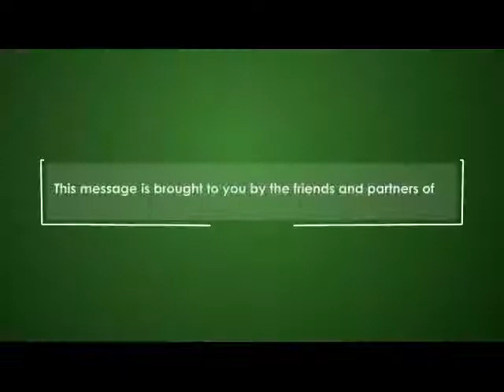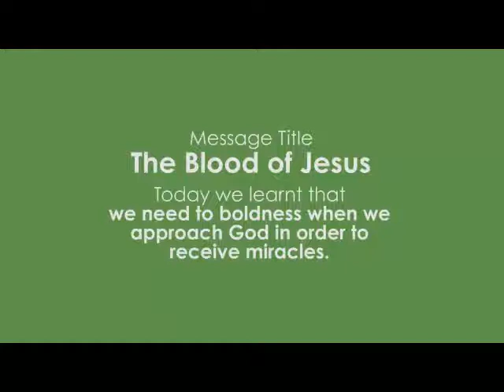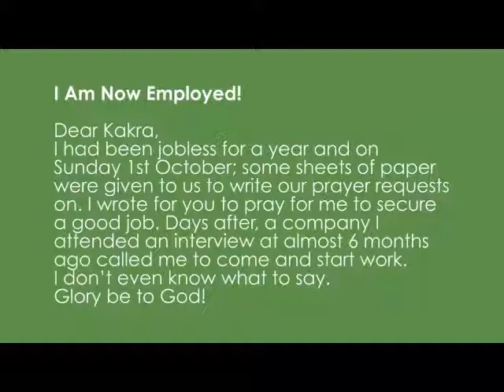The Blood of Jesus - How To Receive A Miracle From God - Session 4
Join Kakra as he reveals a powerful methodology to receiving miracles in our walk with God in this life-transforming message